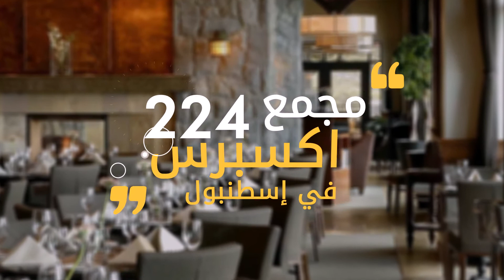شقق للبيع في اسطنبول - تركيا - مجمع إكسبرس 224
يقع المشروع في نقطة استراتيجة على طريق الـ Basin Express الواصل بين الطريقين السريعين E80 و E5 الممتد إلى الجسر الثالث، والمطار الثالث في إسطنبول.
يبعد المشروع دقائق قليلة عن محطة مترو مستقبلية ستصل منطقة أتاكوي، وخط المتروبوس بمول أوف إسطنبول.
يحاط المشروع بالعديد من الفنادق، والمشافي، والمؤسسات التعليمية، ومراكز التسوق، وأبراج المكاتب، فضلاً عن مجاورته لمول أوف إسطنبول، في حين يبعد عن مول 212 حوالي 600 متراً فقط.